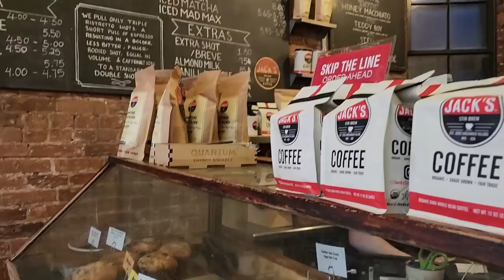WEEKEND VLOG: Celebrating my birthday in Brooklyn, NYC | "country bumpkin" Mennonites in the City!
Come along on a fast paced, yet somehow SO RELAXING birthday getaway. I still think my favorite thing was the VIEW from the hotel of the Brooklyn Bridge. Definitely a trip to remember!

Tweed coat: Cocalico Creek
My scarf
Cream boots
Cream sweater dress: (I am wearing a XXL)
Orange dress: thrifted
Black mock neck top
Glittery black top
Favorite warm thermals
Favorite leggings

My children’s ages:
Evonnie turns five in September.
Fletcher turns three in March.

My watch band (similar):

My robot vacuum and mop:

My camera:

My Shark Stick Vacuum:

My French Press Coffee Pot:

Clothing rack:

Playroom sofa:

Fit Bit:

Evonnie's Bike:

Fletchet's bike:

Kitchen Light:

Kids Knives